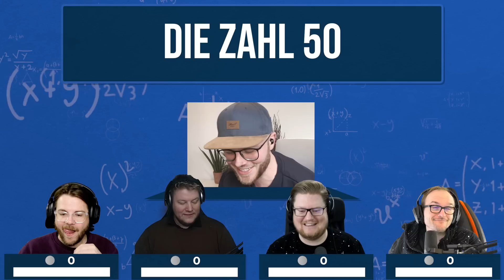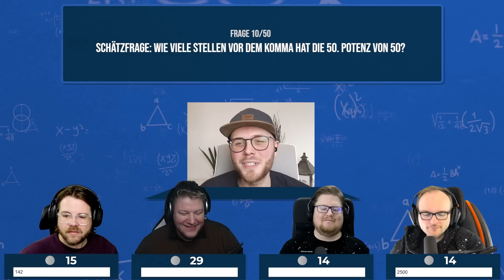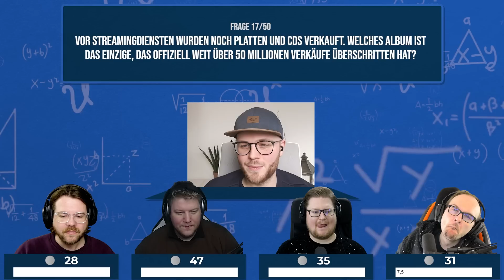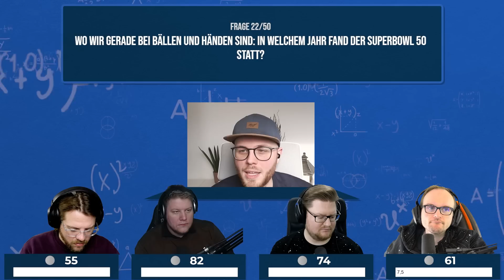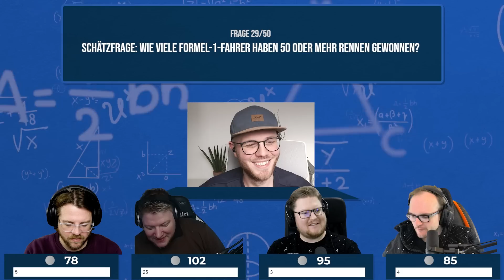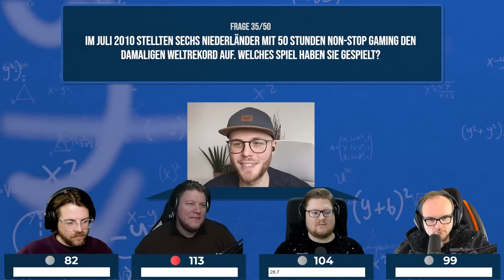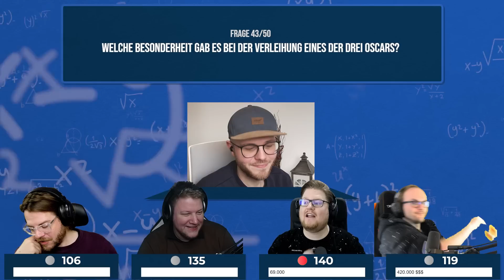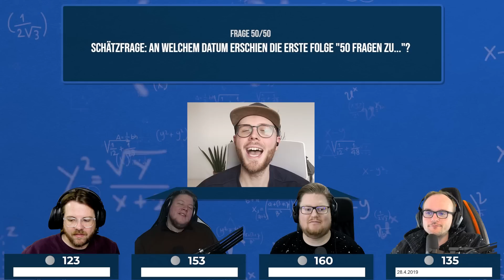Das wird uns zu HOCH? | 50 Fragen zur Zahl 50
Allgemeinwissen rund um die Zahl 50 - wie schwer kann das schon sein?